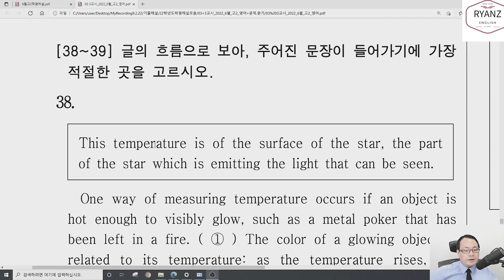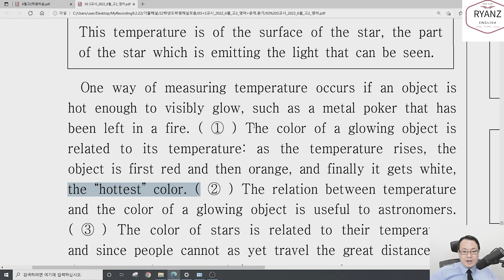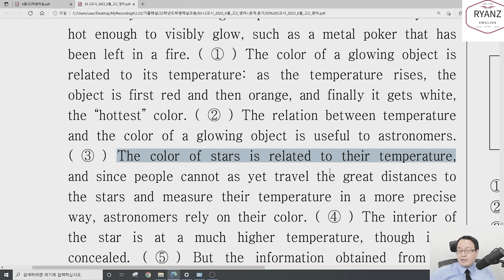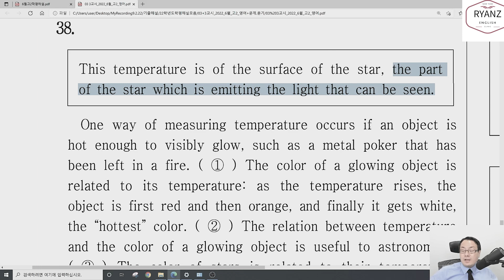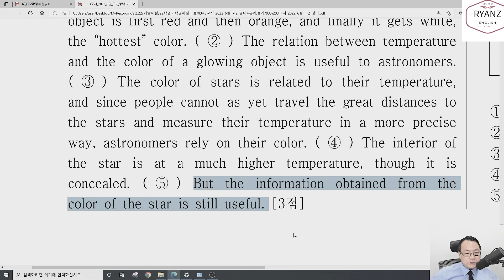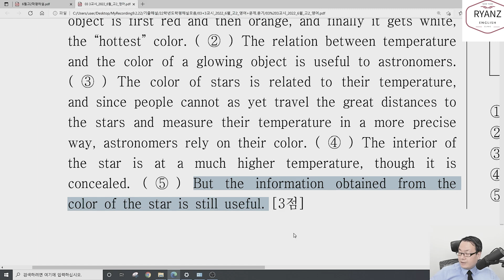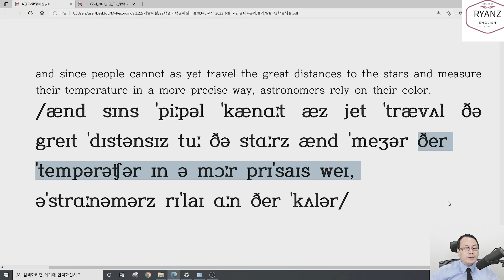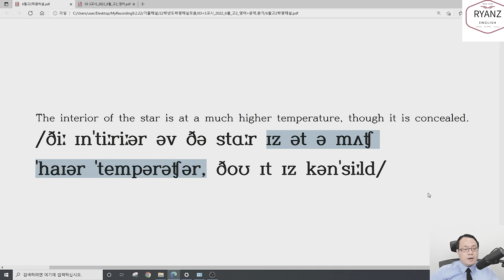22년고2-6월학평 38번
22년고2-6월학평 38번